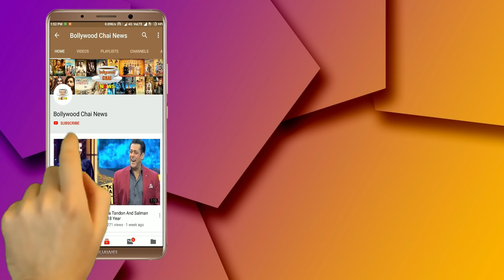Bigg Boss 13 : Shahnaz Gill Praise To Siddharth Shukla, Shahnaz Tells I Like Siddharth | Day 60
Bigg Boss 13 | Day 60 | BB 13 Episode 60 | BB 13 | Shahnaz Gill Praise To Siddharth Shukla, Shahnaz Tells I Like Siddharth | BB 13 Tonight Episode